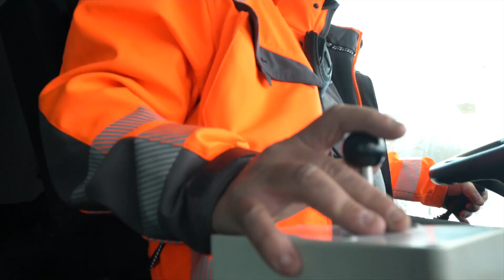Arocs 3242 LK 8x4 (Zweiwege-Truck) im Einsatz der Matterhorn Gotthard Bahn.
Tunnel-Rettung am Furka mit dem Arocs 3242 LK 8x4 im Einsatz als Zweiwege-Truck der Matterhorn Gotthard Bahn.